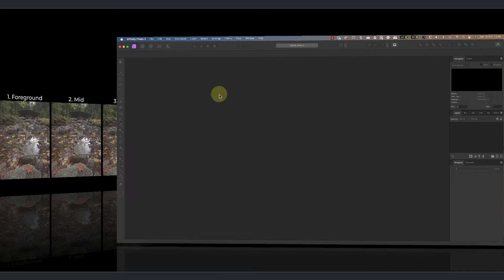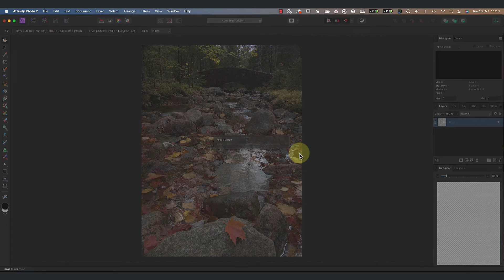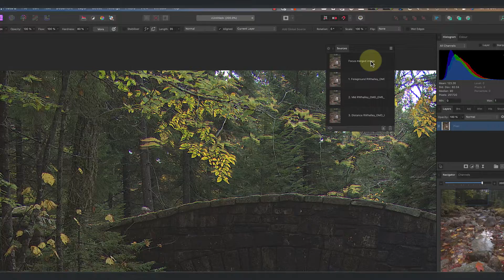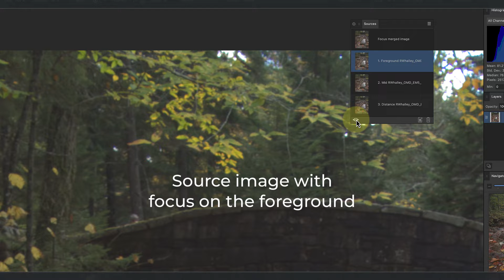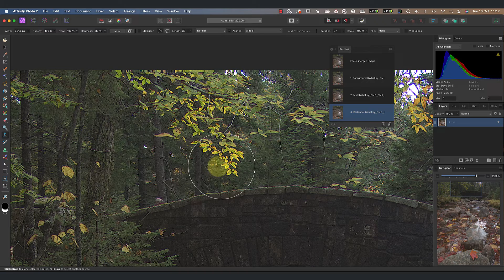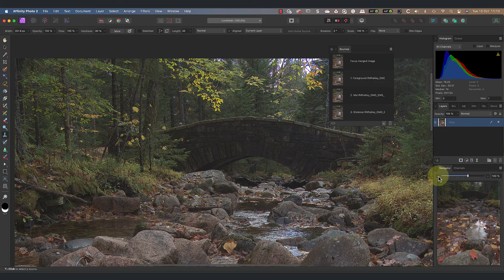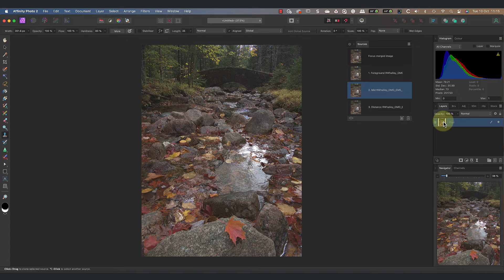Focus Stacking In Affinity Photo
Focus Stacking is a powerful photographic technique for increasing the depth of field in an image. It involves using multiple images with different focus points and then merging them into a single photograph.